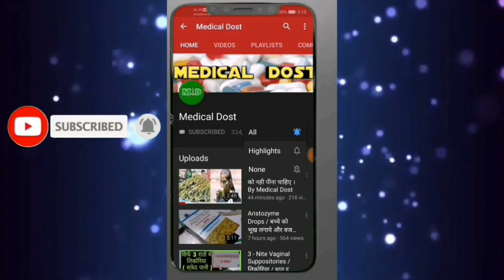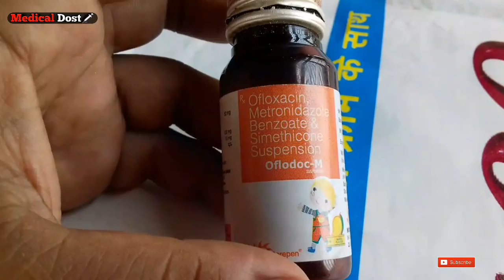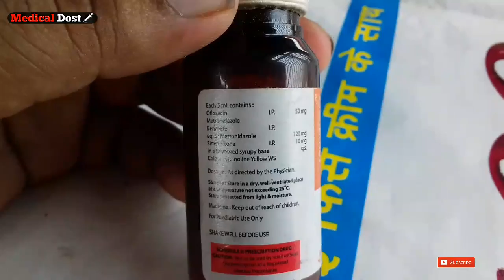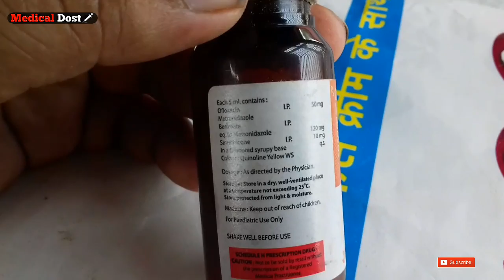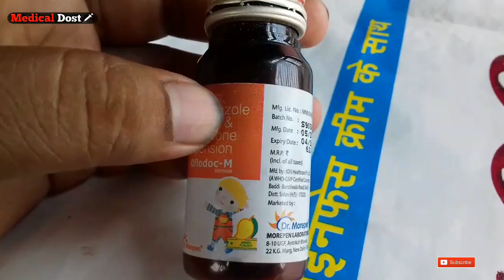Oflodoc - M Suspension Review in Hindi And Side Effect , And Dosage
Company.

Dr. Morepen  Laboratories ltd.

Compostion.

Ofloxacin...50 mg

Metronidazole Benzoate .120 mg

Simethicone...10 mg

Oflodoc-M-Suspension